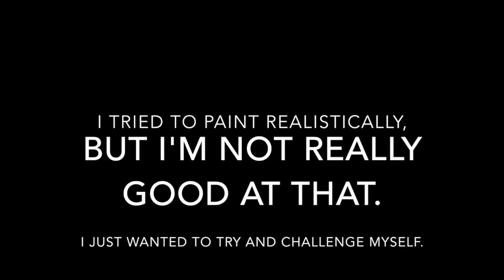Speed Draw: I Tried To Paint Realistically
I tried to challenge myself and paint realistically.  It didn't turn out that good but yah.  The head is too long, the eyebrows look a bit strange, the eyes are uneven, the ear looks like a blob, and other stuff as well, but at least I know what to improve on.